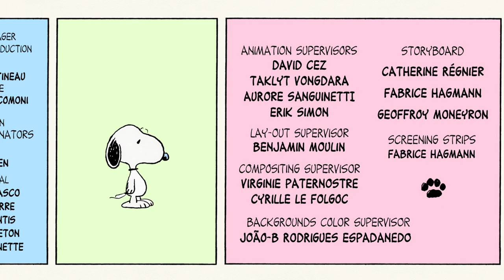Peanuts - Telling Stories